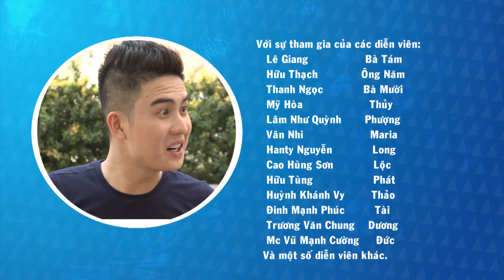Hài Sitcom 2022 Hay Nhất | Nè, Biết Gì Chưa - Tập 26: Sợ BÓNG Lây Bệnh